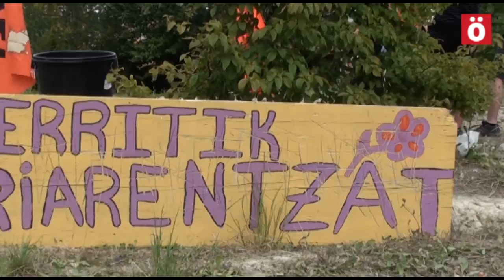Mendillorriko Herri Baratza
Mendillorriko Gazte Mugimenduak Herri Baratza sortu du udaletxeak landu gabe zituen lurretan, eta poliziak baratza desegiten saiatu den arren ekimenarekin aurrera jarraitzeko erabakia hartu dute.